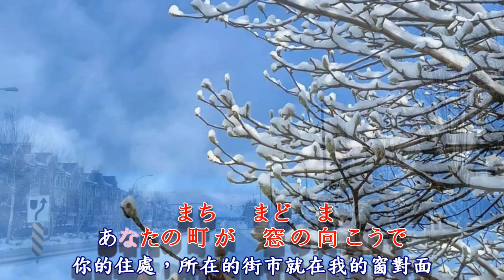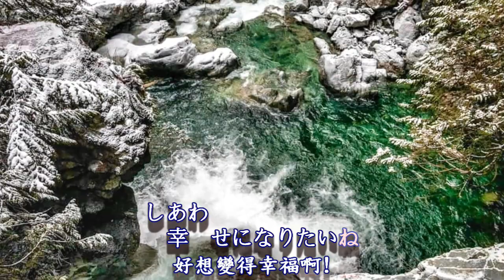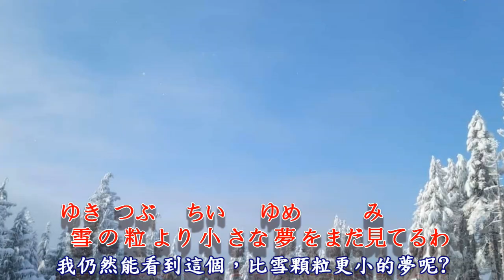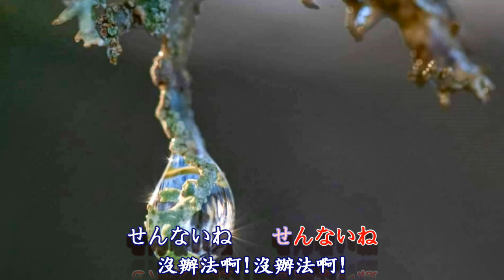幸しあわせ---小林幸子 幸福 《傷心太平洋》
台灣也由任賢齊唱的傷心太平洋，這首歌的作詞/作曲是創作才女中島美雪,小林幸子唱紅了這首歌,發行：1997
Camera Operation By: David Yu
Producer By: Rain Lan
Background offer: Vancouver
【純屬練習，無營利，若有版權問題，請告知，會立即移除、影片，感恩!】